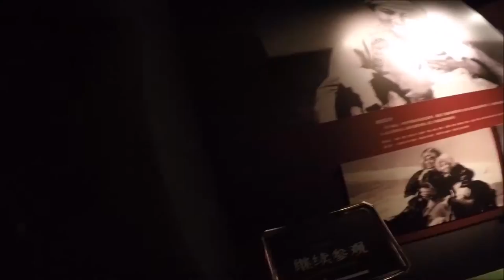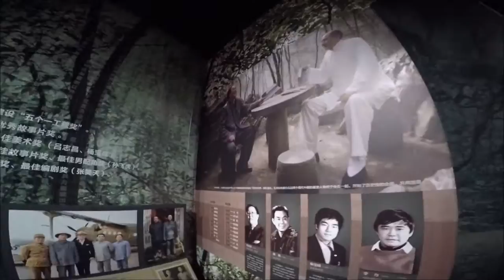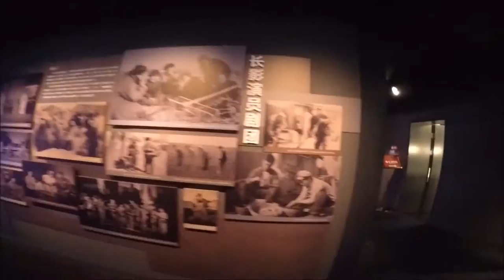Changchun Film Studio Museum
A quick walkthrough of the Changchun Film Studio, a museum in Jiangsu province detailing the extensive history of Chinese cinema throughout the years. Filmed in June 2015 with one of my GoPros.